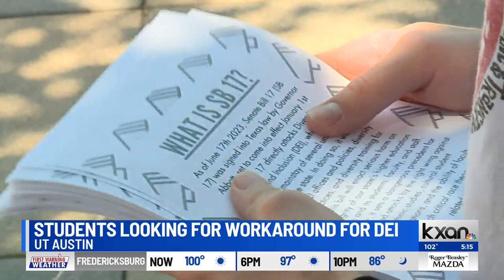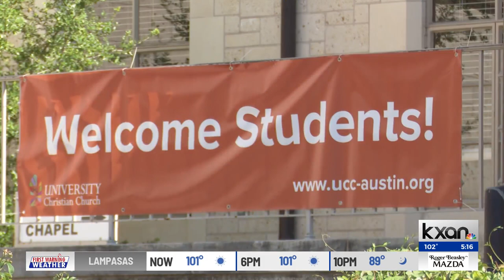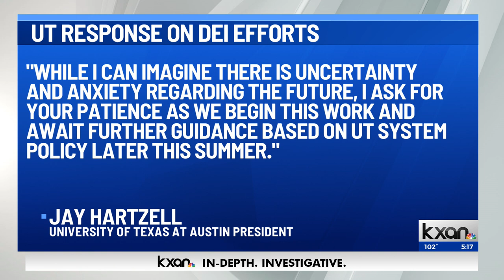How UT Austin students are looking for a workaround to maintain DEI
This summer, some University of Texas at Austin student leaders are starting to look for ways to make sure their campus is inclusive when everyone gets back from break.

This comes after a new law was passed that bans diversity, equity and inclusion (DEI) offices, staff and initiatives at public universities and colleges.